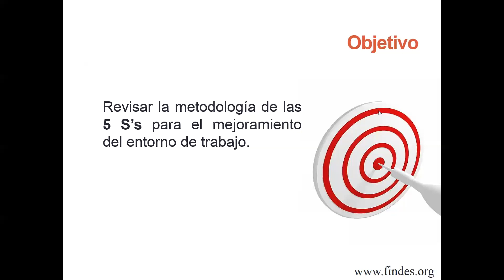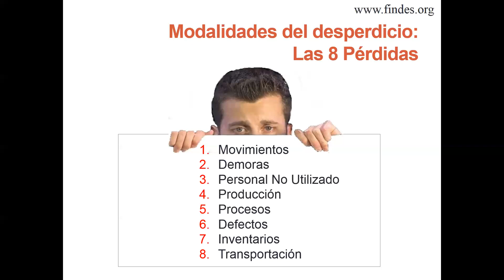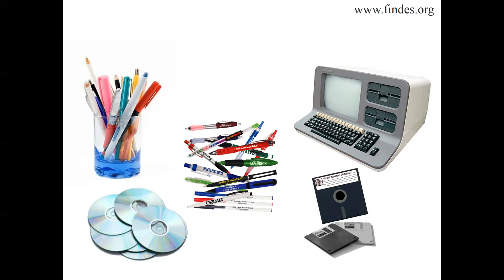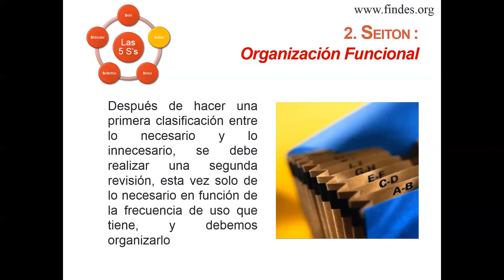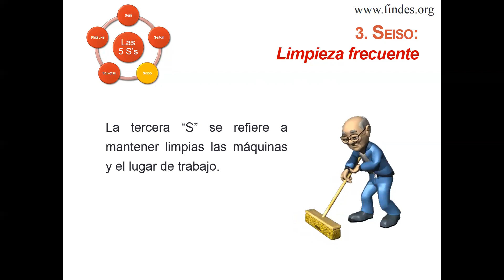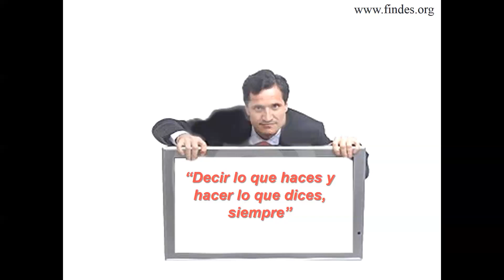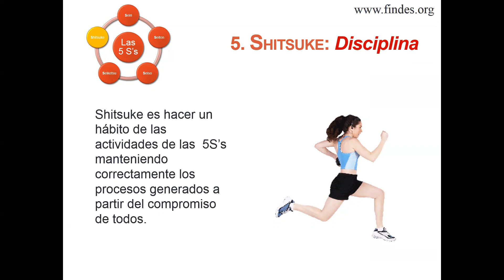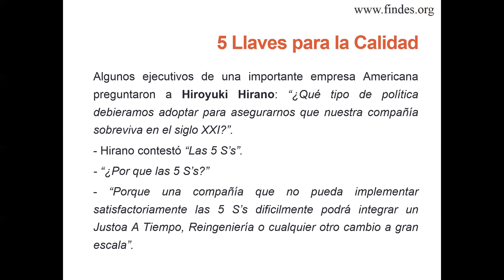Metodología 5´s / Findes